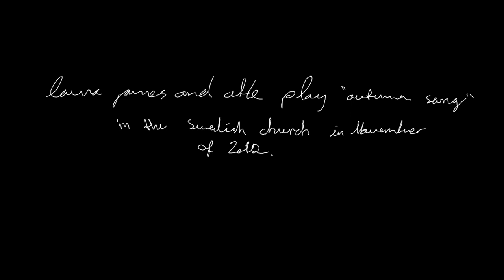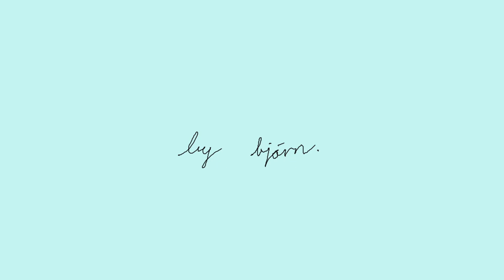Laura James - Autumn Song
Laura James and Atle Kvia played the old track "Autumn Song" on a very autumny day in the Swedish Church in Liverpool. All despite battling outrageous power outages and terrifying traffic.